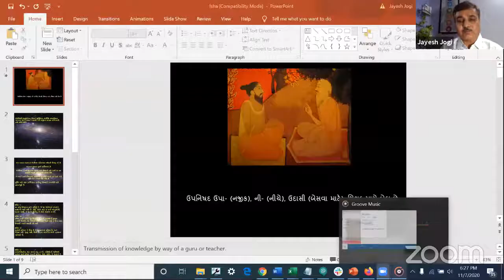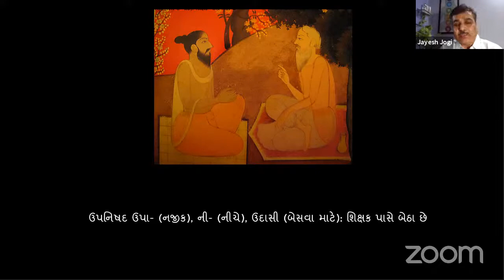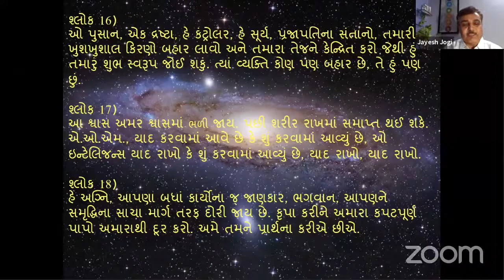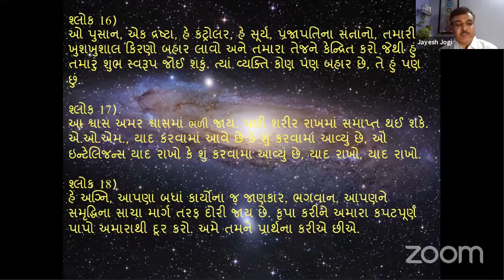DAY 5 (7.11.2020) DDSY || ISHAVAASYAM || by Mr. JAYESH JOGI Gujarati